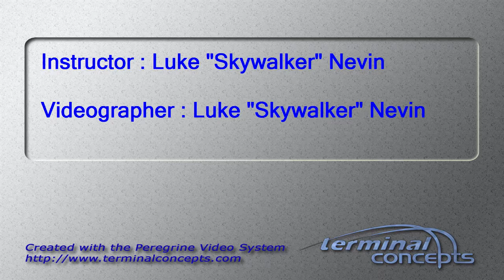Teresa Orrell's Tandem skydive!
Teresa Orrell's tandem skydive at Skydive Snohomish!